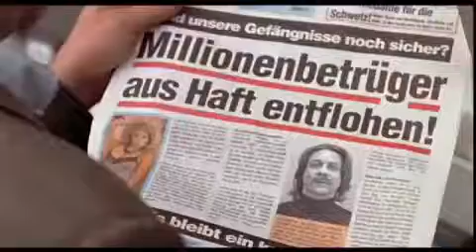Der Fürsorger | Trailer Deutsch HD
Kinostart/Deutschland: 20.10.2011